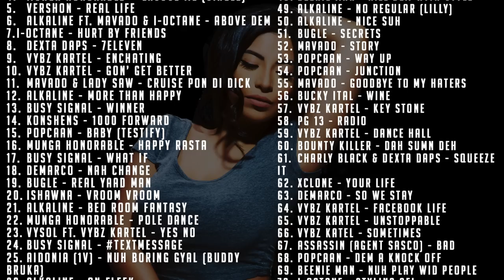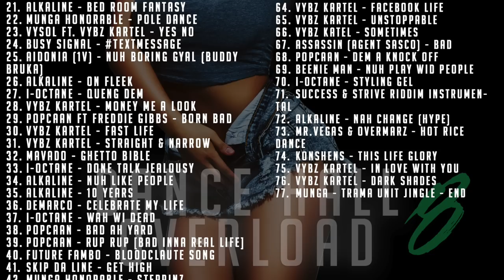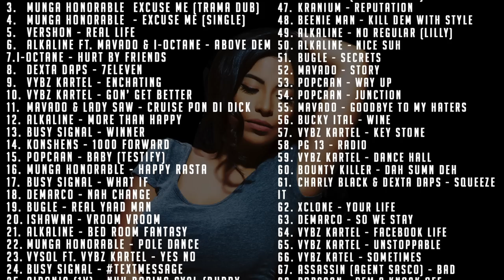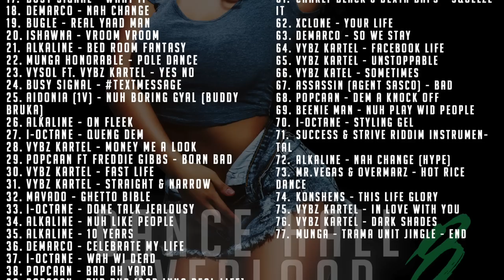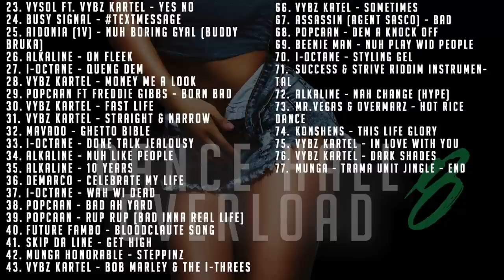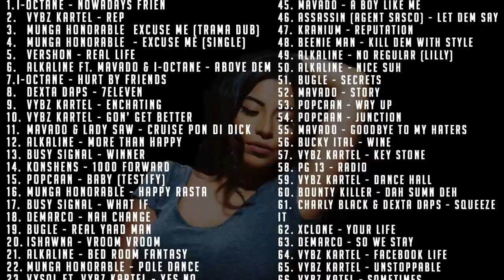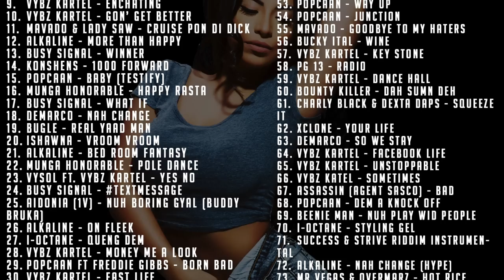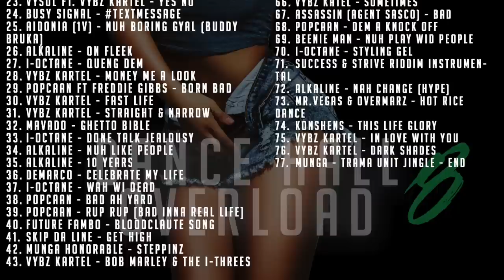2015 May Dance Hall Mix: Vybz Kartel, Munga, Mavado, Konshens & Many More!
Trama Unit Sound Presents: Dance Hall Overload Vol.8 [May 2015 Dance Hall Mix | Spring 2015 Dance Hall Mix with Featuring artist such as Munga, Konshens, Vybz Kartel, Mavado, Alkaline & many more!